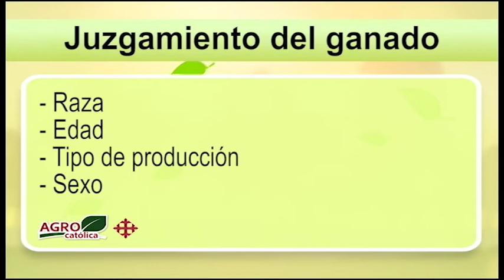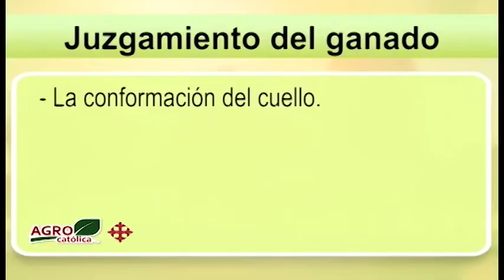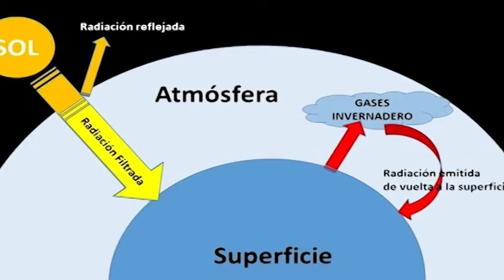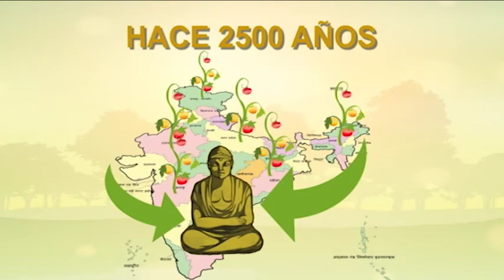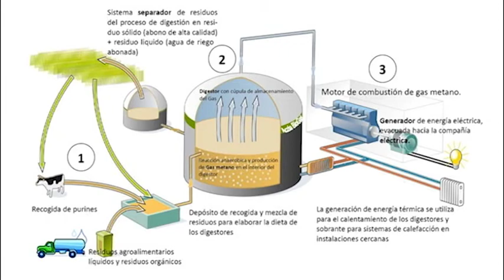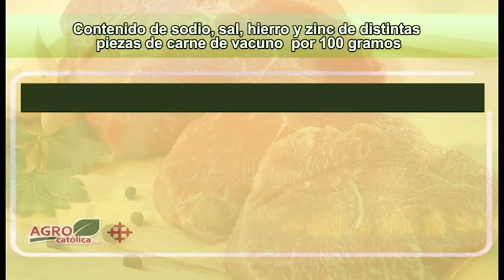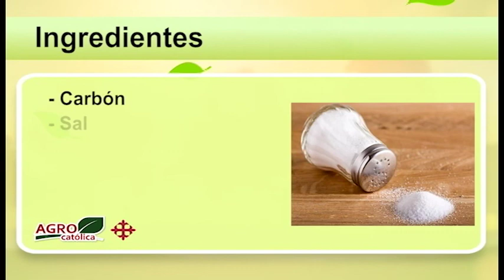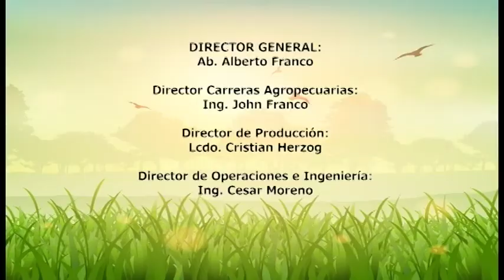AGROCATOLICA | PROGRAMA 12